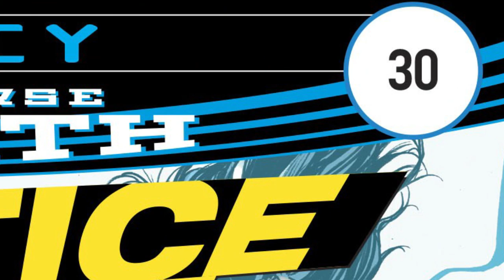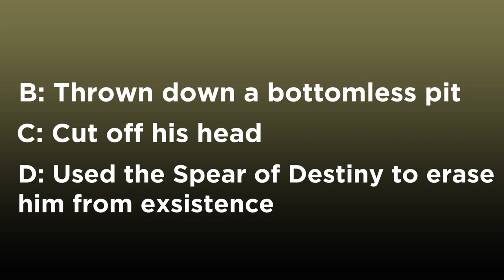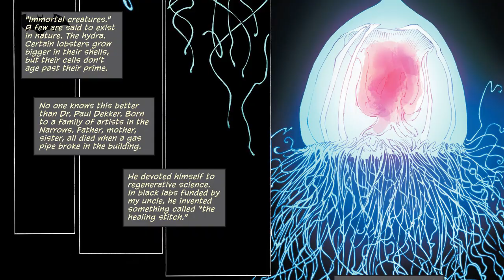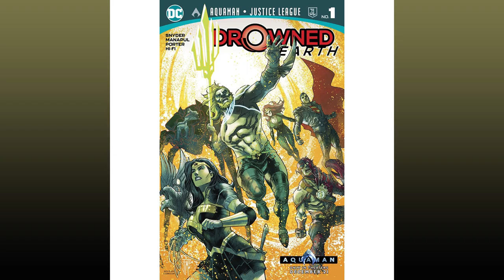Scott Snyder Justice League Review Part 1 (1-13)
After surviving an alien attack from a dark multiverse, billionaire Bruce Wayne teams up with a rag tag team up superheroes in order to investigate a mysterious artifact that just landed on Earth.  But the League soon realizes that they're in for more than they bargained for when the mysterious artifact unlocks seven hidden forces of the universe.  Join the League as they travel to hidden worlds, save the universe from near extinction, and try to figure out what is even going on in this book.